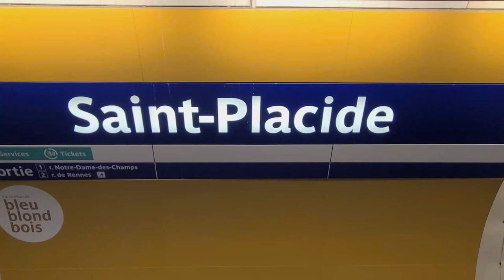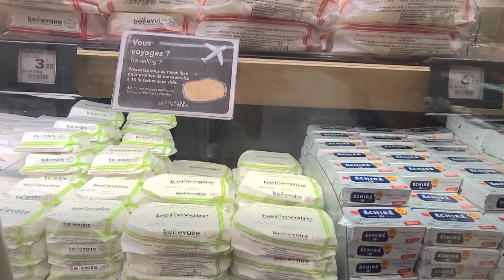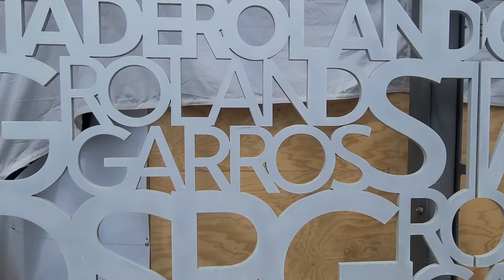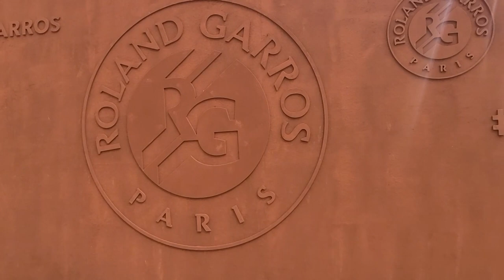Paris Travel Vlog | Shopping at Bon Marche | Roland Garros | Paris cafe ambience | Souvenir shop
Hello! I'm Hiroko.

In this video, I would like to share my experience at La Grande Épicerie de Paris, Bon Marche's food department store and Roland Carros, Tennis World Grand Slam Tournament. In addition, I'm sharing one of my favorite cafe and shop near Luxembourg Park.

La Grande Épicerie de Paris, Bon Marche, is a department store where all kinds of foodstuffs from all over the world are collected.

It was a women's final match in Roland Garros. I'm sharing the
atmosphere of the stadium.

In addition, I'm introducing one of my most favorite cafe and shop near Luxembourg Park. The cafe, Mamie Gâteaux , is a beautiful cafe decorated by beautiful antique table wares and furniture. The cakes they present are like mother's homemade cake.

Marin Montagut is a lovely shop and you will feel like you are in a picture book.  I think this is great for souvenir shopping in Paris.

I hope you will enjoy strolling Paris with me.

🔔Please set up the subtitles

＊Timeline＊
0:00 Intro
0:13 Morning walk
0:46 Bon Marche - La Grande Épicerie de Paris
3:13 Mamie Gâteaux (Cafe)
4:20 Marin Montagut (Lovely souvenir shop)
6:12 Roland Garros

La Grande Épicerie de Paris
38 Rue de Sèvres, 75007 Paris

Mamie Gâteaux
66 Rue du Cherche-Midi, 75006 Paris

Marin Montagut
48 Rue Madame, 75006 Paris

Roland Garros
2 Av. Gordon Bennett, 75016 Paris